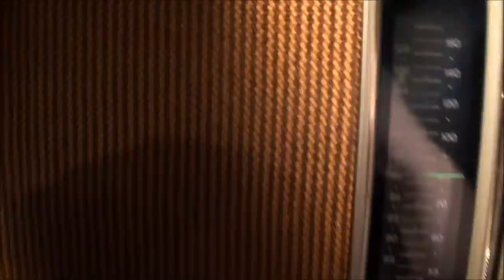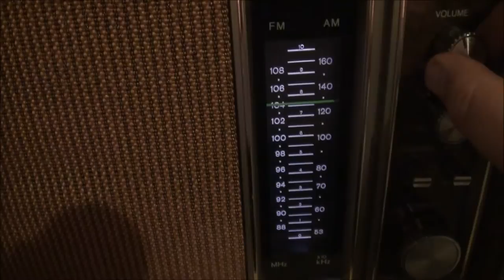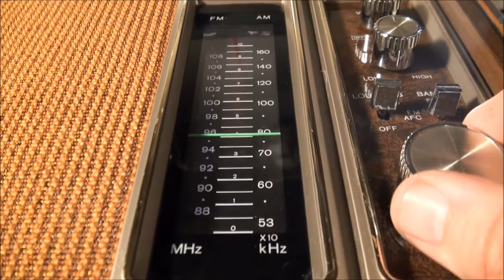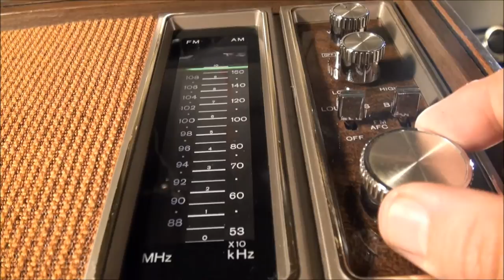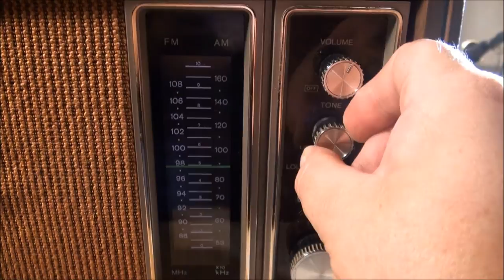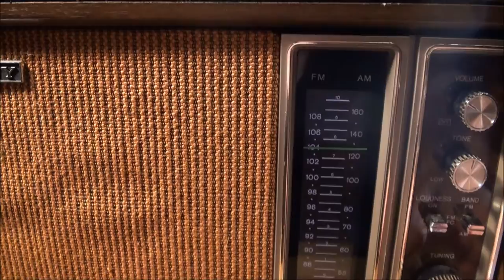1970's Sony AM/FM Tabletop Radio TFM-9450W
A mid-70's Sony radio made in Taiwan with 11 Transistors and a solid 8Ω, 5W speaker made in Japan. It also has a quality cloth speaker cover, a press-board cabinet with a vinyl paper surface, and a nice "tortoise shell" control panel plate. A garage sale find that only needed some contacts cleaned to be ready to go for many more years.